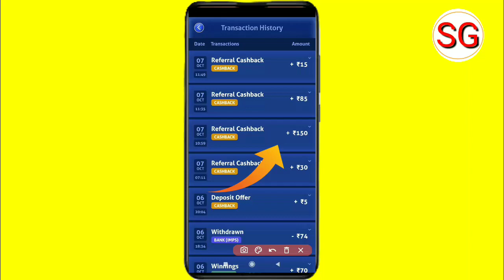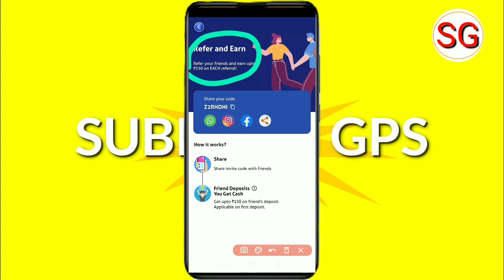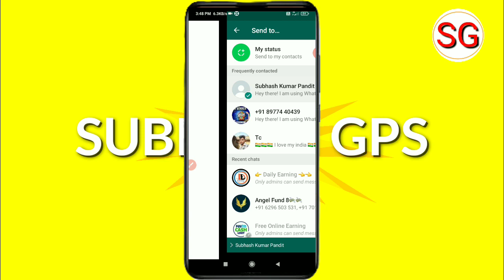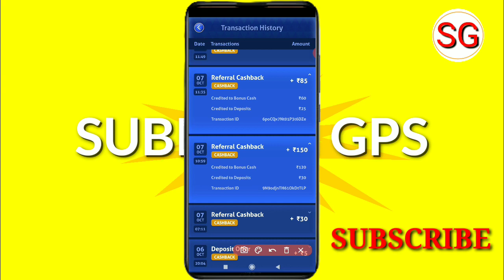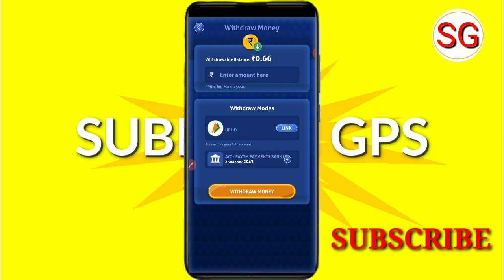Ludo Superme Gold New Offer | Refer And Earn Upto ₹150 Cashback | Ludo Gold Refer Code